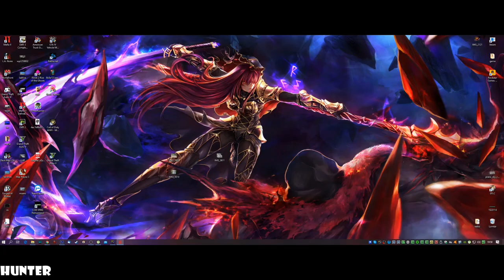MAFIA II Definitive Edition Gameplay Part 11 (PC MAX OUT ) 1080p60FPS